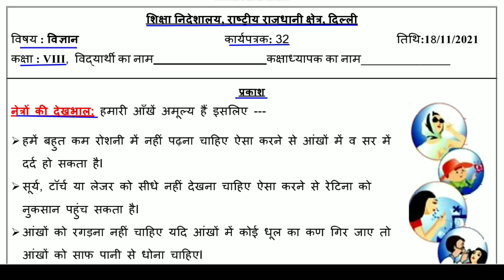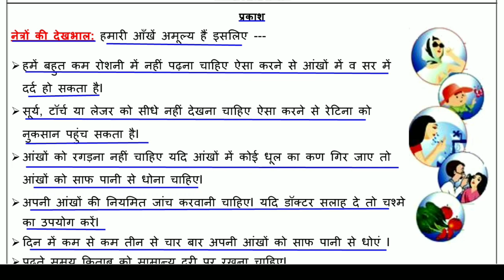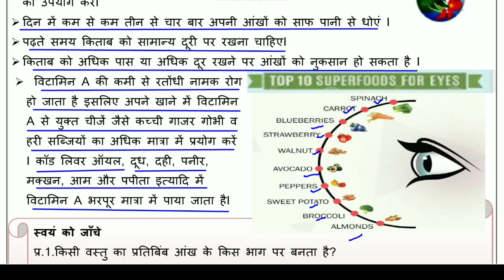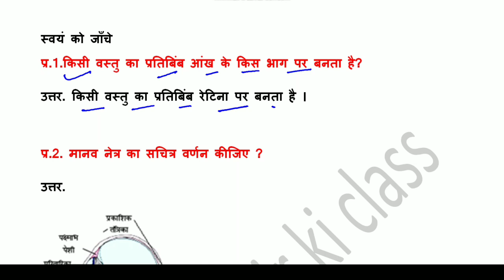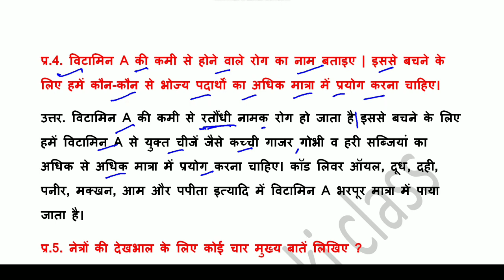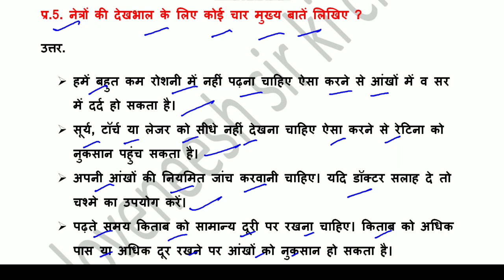Worksheet 32 Science (Hindi)class8 (18/11/21)/worksheet Science class 8/Science worksheet 32 class 8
Answers are given(उत्तर दिए गये हैं), This worksheet is about worksheet 32 Science प्रकाश- आँखों की देखभाल (Light- eye care)